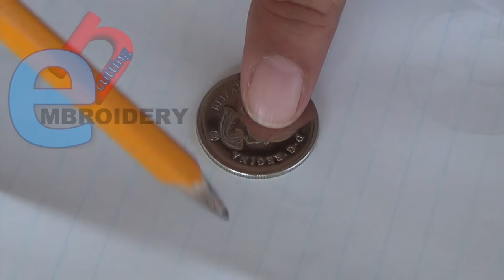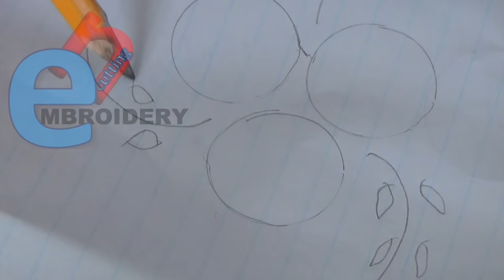Hand Embroidery: Lazy Daisy Stitch